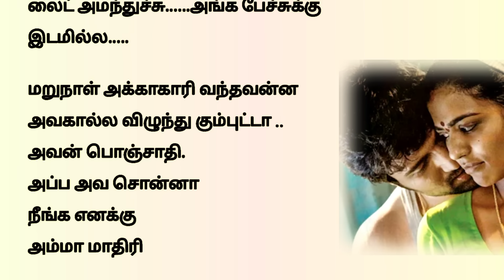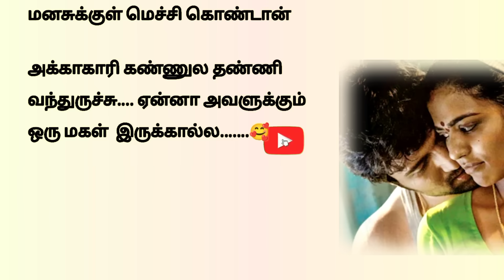படித்ததில்பிடித்தது கதைகள் storytime tamilstory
படித்ததில்பிடித்தது